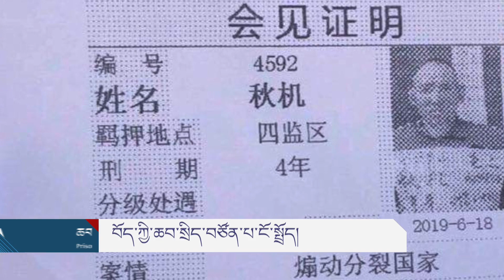POLITICAL PRISONER IN FOCUS: Monk Choekyi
ཆབ་སྲིད་བཙོན་པ་དགེ་འདུན་པ་ཆོས་ཀྱིས།
ཐེངས་འདིའི་ཆབ་སྲིད་བཙོན་པ་ངོ་སྤྲོད་ཀྱི་ལེ་ཚན་ནང་༧གོང་ས་མཆོག་གི་སྐུའི་གྱ་སྟོན་དང་འབྲེལ་བའི་ལས་འགུལ་སྤེལ་ལུགས་ཀྱི་ཉེས་མིང་འོག་རྒྱ་ནག་གི་ཉེན་རྟོག་པས་སྤྱི་ལོ་༢༠༡༥ ལོར་གསེར་རྟ་རྫོང་ནས་འཛིན་བཟུང་བྱས་པའི་དགེ་འདུན་པ་ཆོས་ཀྱིས་ལགས་ངོ་སྤྲོད་བྱས་ཡོད།
POLITICAL PRISONER IN FOCUS

Monk Choekyi: 38 years old Choekyi a monk of Phugu Monastery was detained and disappeared on June 19, 2015, in Wal-hul, Kardze, Sichuan. He was detained for celebrating the Dalai Lama’s 80th birthday. He with his father wore a T-shirt with a message in Tibetan “kue-gya-ton-su” - “Celebrating (the Dalai Lama’s) 80th Birthday”. He was charged with inciting “separatist activities”. Before his detention, Choekyi was suffering from a kidney ailment and other health-related issues but was denied medical treatment in Lhasa. The torture he endured during his four years in prison further deteriorated his health.  Choekyi was secretly released on January 18, 2019, but died due to the torture and hardship while in prison.